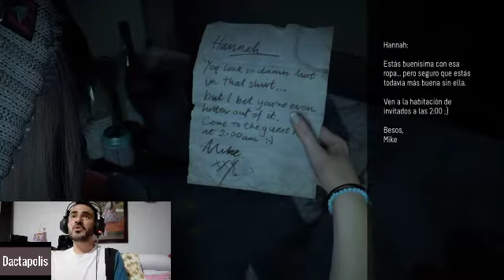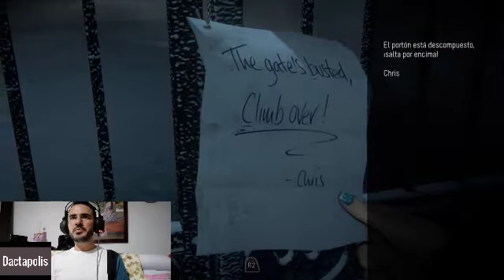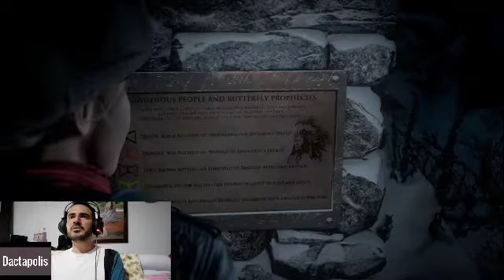Until Dawn™ | UN POQUITO DE TERROR | Primeros Minutos de Experiencia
Un poquito de Terror para amenizar el Octubre y el mes de Halloween, espero les guste